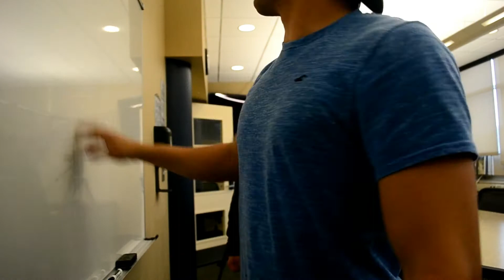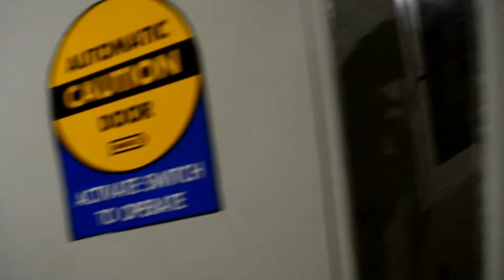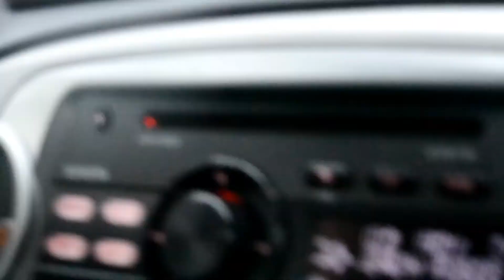I'm In The Movie!/Film Club Fridays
Super long day, props if you watched the whole thing. I'm going to be doing a whole Playlist on film club shoots, so go check that out.

Please give credit to original artist(s)